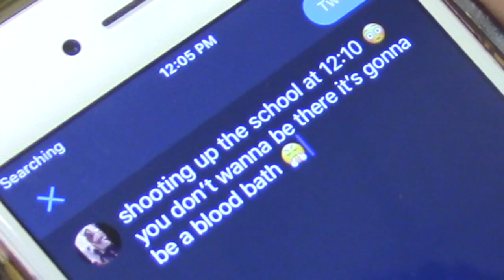dont ik you nicolette leo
This video is about dont ik youDuring this project we had many ups and downs. first our whole group agreed on doing something scary and suspenseful because we all thought that would be the most entertaining topic.  We shot different angles. My editing was pretty good this time. Nothing looks choppy and the music really adds to the story and the meaning behind it.  Basically the script  was about a school shooter who wanted to shoot up the school and the girl realized it was him after a while of thinking and flashbacks. What we had to do was come up with a plot and figure out what scary scene we wanted to do. we chose school shooter. For me, I think the best thing we did was choose amber and darren as actors they both were really good and made it look very real.  If i were to do this again i would do it all the same because i really enjoy this movie